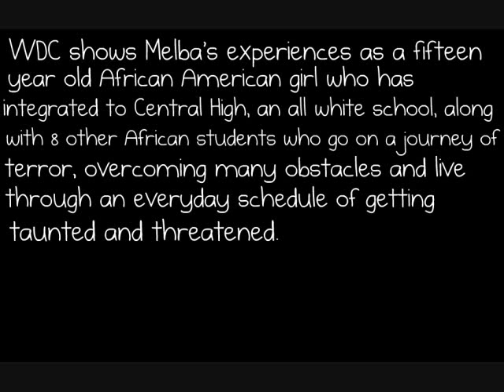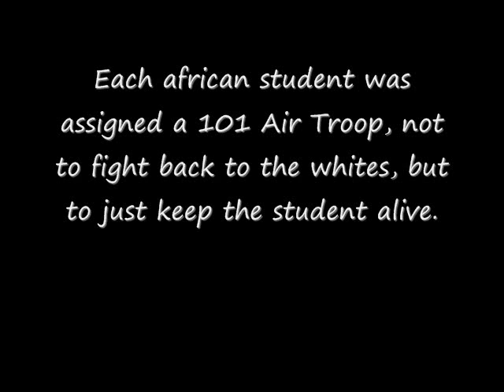Warrior's Don't Cry Movie Trailer